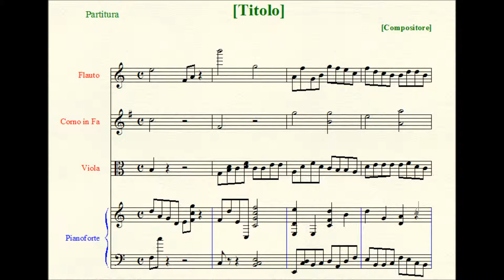Motet: O, Magnum Mysterium (à 4).